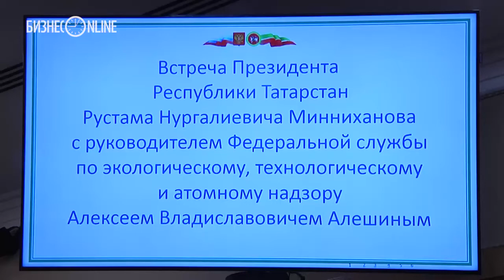Рустам Минниханов подписал договор о сотрудничестве между Татарстаном и Ростехнадзором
Сегодня в кабмине РТ в ходе расширенной встречи президента Татарстана Рустама Минниханова с руководителем Ростехнадзора Алексеем Алешиным стороны подписали соглашение о сотрудничестве.